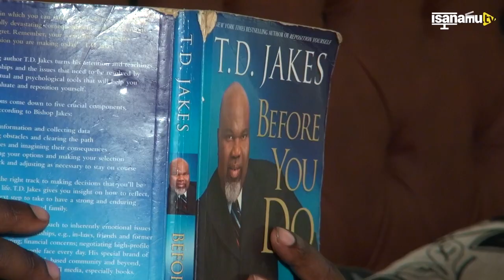Life ya Buja n'Ingoma: Umunsi wa MUNAGO uko uba umeze: Ntagufakinga ubuzima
Mbe muhora mwiyumvira akazi abasani babayemwo?Aho baba, ibikorwa bakora hamwe n'indoto zabo?

Munago yaduhaye akanya ko kumarana umunsi nawe kugira tumenye ubuzima abayemwo.
Muri kino kiganiro tumarana umunsi wose n'umuririmvyi canke uwariwe wese tukagendera niyo akora tukavugana nabantu bamuzi.
Munago ntatinya kwerekana ubuzima abayemwo, "ntafakinga ubuzima".